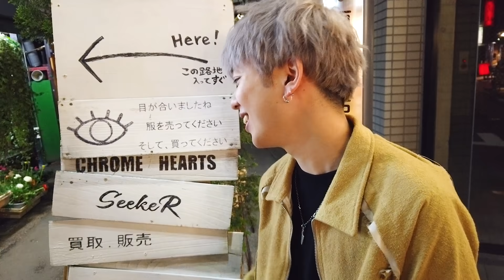原宿でバレンシアガのスニーカーを発見！【古着屋巡り】【シュプリーム】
TikTok面白いね、今更ハマったわ笑笑
リンクは貼らないから探してみるがよい笑笑